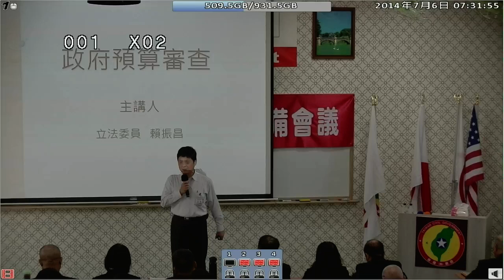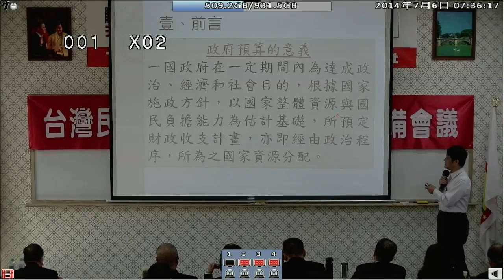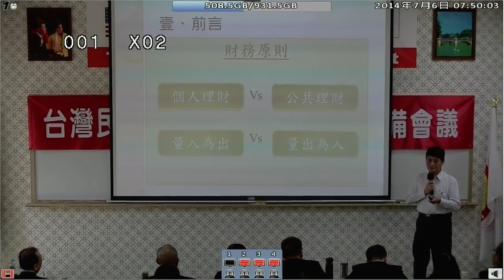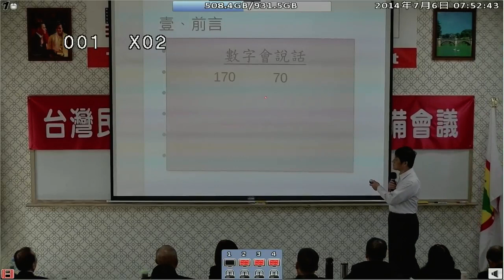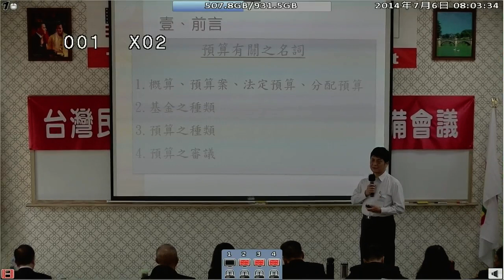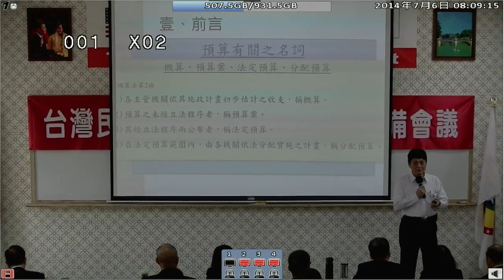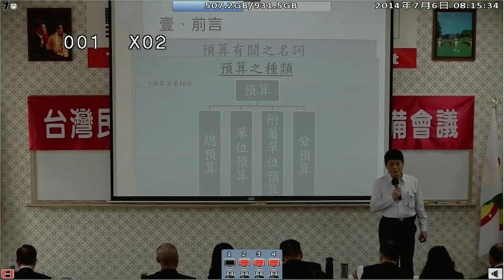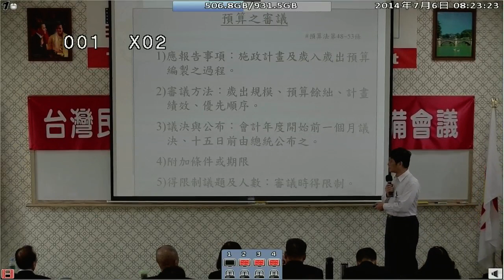140706-7a-國家預算的審查-賴校長-台灣(民)政府140704閣員郡守準備會議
140706-7a-國家預算的審查-賴校長-台灣(民)政府140704閣員郡守準備會議